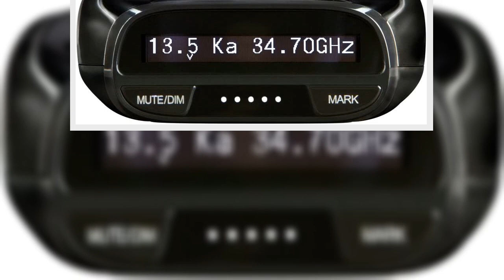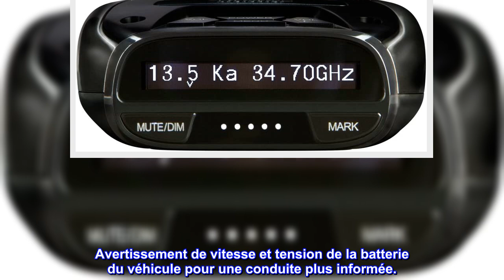Bon produit - Uniden DFR7 Détecteur laser/radar à large bande à très longue portée, GPS intégré ave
Bon produit -  Uniden DFR7 Détecteur laser/radar à large bande à très longue portée, GPS intégré avec mémoire muett

SENSIBILITÉ À SUPER LONGUE PORTÉE - Protection à large bande contre tous les radars et pistolets laser avec filtrage avancé des fausses alertes.
TECHNOLOGIE GPS - Grâce au GPS, le DFR7 peut mémoriser et désactiver les fausses alertes courantes (telles que les portes automatiques des magasins de détail) le long de vos itinéraires réguliers afin que vous n'ayez jamais à écouter deux fois la même fausse alerte.
ALERTES DE FEU ROUGE ET DE CAMÉRA DE VITESSE - Emplacements préchargés des feux rouges et des radars avec des mises à jour gratuites de la base de données et du micrologiciel garantissant que votre détecteur ne sera jamais obsolète.
ALERTES VOCALES - Les avertissements vocaux permettent un fonctionnement mains libres et fournissent une communication claire. Les alertes vocales sont programmables pour s'adapter à votre style de conduite afin que vous puissiez garder les yeux sur la route sans être distrait.
AFFICHAGE OLED - Facile à lire, affiche la fréquence de la bande radar, la force du signal numérique, max. Avertissement de vitesse et tension de la batterie du véhicule pour une conduite plus informée.
Filtrage avancé des fausses alertes – le DFR7 dispose d'un filtrage avancé de la bande K/KA pour éviter les fausses alertes des systèmes de surveillance des angles morts et d'évitement des collisions dans d'autres véhicules.
Composants inclus : Uniden Super Long Range Radar/Laser Detection
Meilleurs avis des États-Unis
Tout ce dont nous avions besoin !!
Nous aimons beaucoup l'Uniden à longue portée, à tel point que nous venons d'acheter le deuxième pour une autre voiture!
La gamme est excellente, sachez qu'elle est extrêmement éloignée et que la conduite en ville est assez recommandée avec des ajustements.